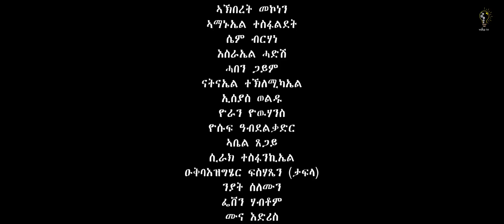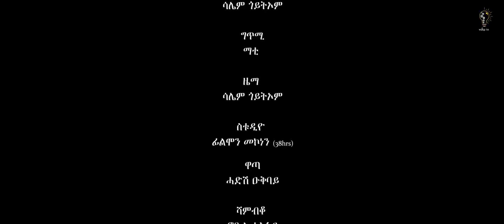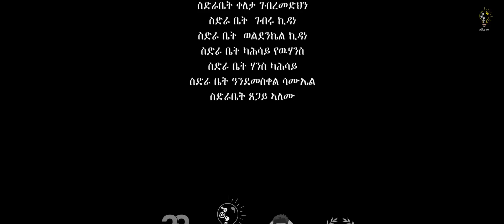Waka TM: New Eritrean film 2023 Hadgi Guasa# Part 5#ሓድጊ ጓሳ# By Amanda Brhan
Selam this is Waka TM: New Eritrean film 2023 Hadgi Guasa# Part 5#ሓድጊ ጓሳ# By Amanda Brhan ሓድጊ ጓሳ, Tsige Teklesenbet, Niyat Afewerki, Amanuel Solomon, Resom Barakyo, Semhar Mesfn, Ruta, and others enjoy it. Aiming and always refining our work to take the fastly growing Eritrea's entertainment to a new level, Waka TM will continue to feed you all the comedy, music, drama, and all kinds of fun and art. Enjoy - like our videos, engage - let us know your comments and share them with your beloved ones on Facebook, Instagram, Twitter, Tiktok and anywhere you like. Peace, and stay safe, and stay healthy. Follow us on 👉👉 Facebook for more 👇. Facebook